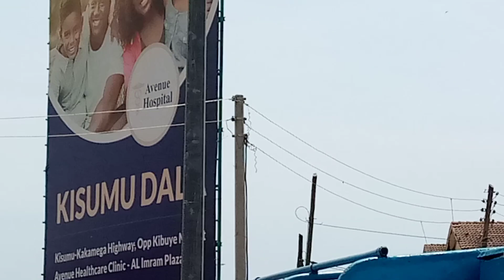TRAVEL VLOG♥️//Travel with me from Kisumu town to Bondo town .